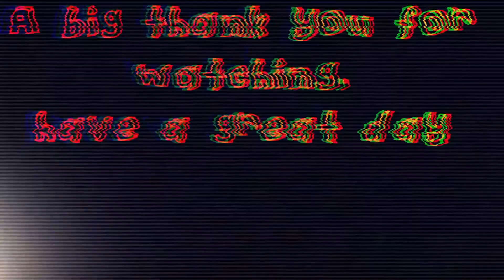dying light coop part 2 | race wars